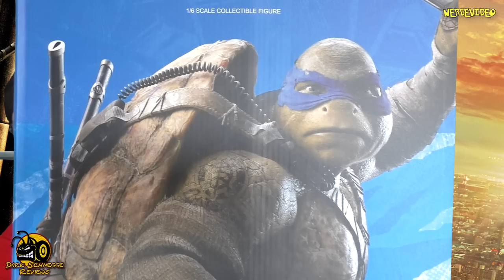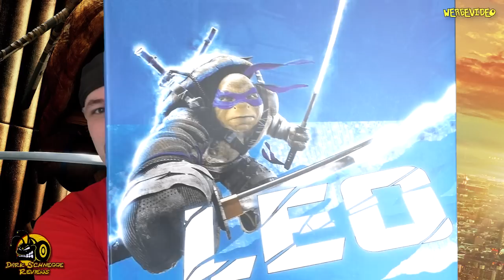Threezero | Tmnt Out of the Shadows LEONARDO Review [German/Deutsch]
Leonardo aus dem zweiten Teenage Mutant Ninja Turtles Film ist da! Eine grandiose Umsetzung von Threezero, die ich jeden Fan des Films an Herz legen kann. Die Details an Leo sind wieder sehr schön ausgearbeitet und zeigt unseren furchtlosen Anführer von seiner besten Seite! Gefällt er euch? Keine Sorge, die anderen Jungs kommen auch ;)

Für Fanpost und mehr gibts ab sofort mein Postfach:

Henning Franke
Postfach 11 44
31557 Hagenburg